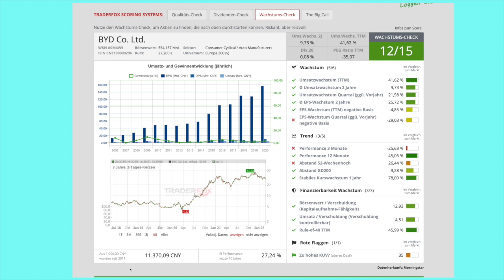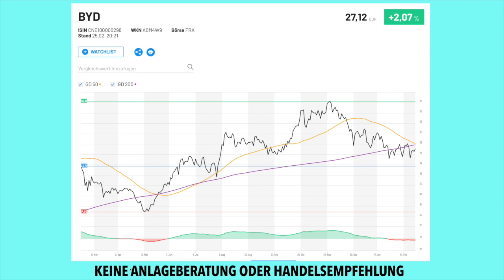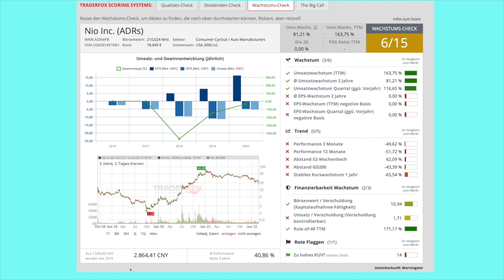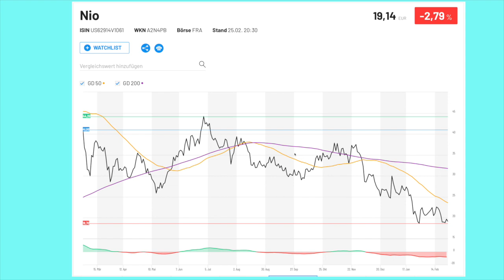BYD Aktie und Nio Aktie aktuell! China Aktien Analyse/ Jetzt kaufen?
Heute habe ich für Euch die Aktien BYD und Nio dabei und wir gehen zusammen auf die aktuellsten Aktien News und Zahlen ein.
Was passiert mit diesen China Aktien und wie schaut es aktuell bei Beiden aus?
All das seht Ihr in meinem Video!
Viel Spaß!